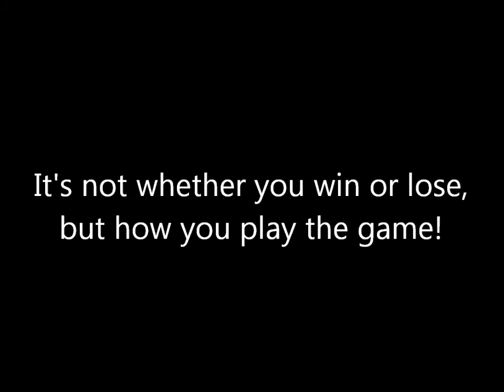Hoops with Deuce - 2/23/13